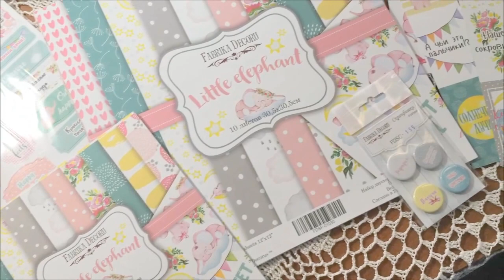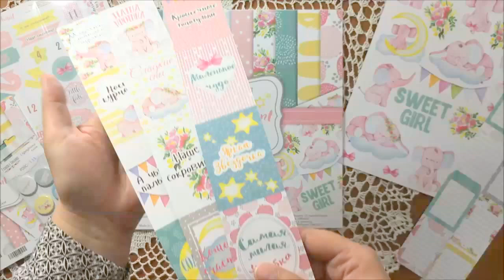Обзор коллекции Little elephant и шкатулки с мини-альбомом от "Фабрики декора" fdeco.com.ua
Сегодня Ольга подготовила для вас Обзор коллекции Little elephant" от ТМ "Фабрики декору".